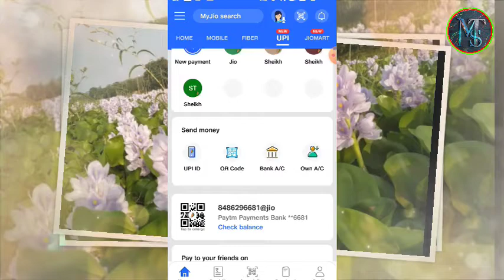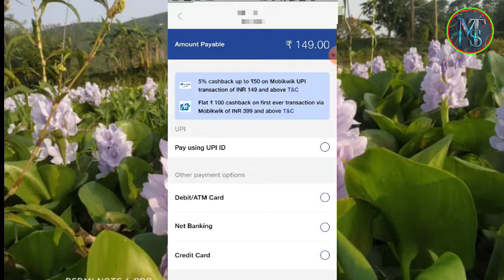My Jio app se dusre number par recharge kaise kare | M Tech Short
How to recharge Jio with My Jio app 2021 | MY JIO APP MOBILE RECHARGE

Hello Friends
Welcome to my technical YouTube channel 👉 M Tech Short 👍

 bell icon.

          _______Thank you_______